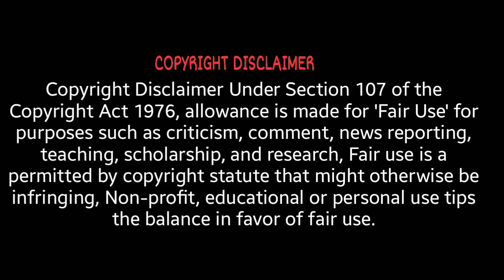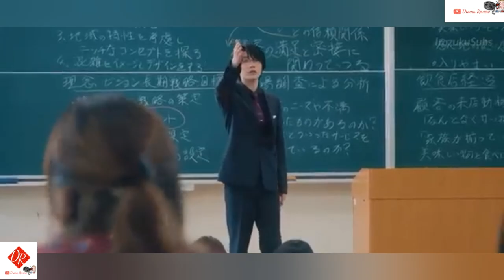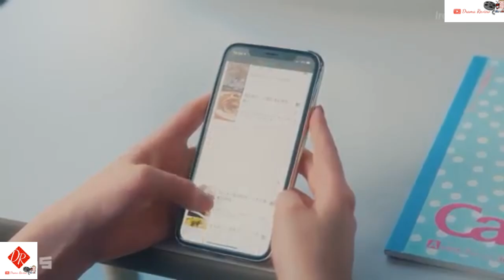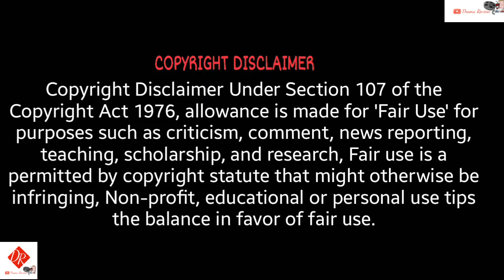COFFEE & VANILLA || Epi : 2 || Love Drama || Japanese || Drama Review || 2021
Country : Japan
Type : Drama
Episodes : 10
Aired  : Jul 5, 2019 - Sep 6, 2019
Aired On : Friday
Original Network : MBS
Duration : 25 mins

Note : All images , some short video clips & pictures shown in this video belongs to the respected owners & not us. We are not the owner of any picture shown in the video.

We have invested lot of time and effort for making this video and raise our channel. So plovedramalease ask us to remove your clips otherwise give as a copyright claim to get our advertisement revenue we have no problem and we are happy for giving the revenue to you.